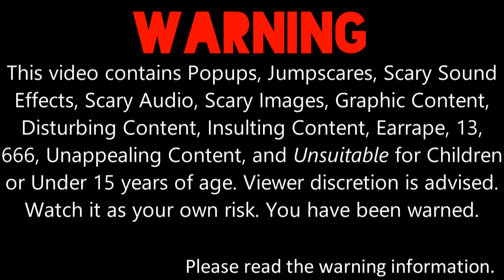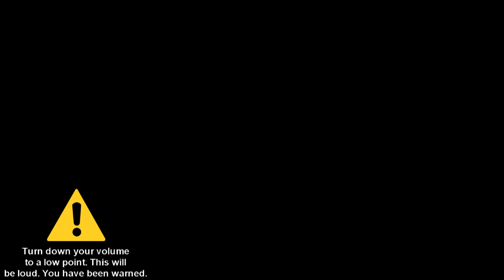My Massive Longest YinYangFan Error [Part 32]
Part 32 is here with YinYangFan's 1-10 Headed 666 Modes, Giygas Background, and Flavors Font! Part 33 will start up soon! It will premiere on the 25th of March, 2022, and 6:00 A.M.

Note 1: What can I make Lassie, Lassie's Friends, and YinYangFan say at 130th-111st Chance?

Note 2: This is what you need to remember in Part 33 and Part 34.

Predictions for Part 33:
Timer Reductions:
130 & 129 Chances: 7 Days 12 Hours
128 & 127 Chances: 7 Days 6 Hours
126 & 125 Chances: 7 Days
124 & 123 Chances: 6 Days 18 Hours
122 & 121 Chances: 6 Days 12 Hours
Modes:
130-121 Chances: 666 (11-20 Heads)
Subtitles for 666 Modes:
11-Headed: Pieces NFI
12-Headed: Creepster
13-Headed: Entrails BB
14-Headed: Flubber
15-Headed: Creepygirl
16-Headed: Mortified Drip
17-Headed: Flavors
18-Headed: Gorefont
19-Headed: PR Celtic Narrow
20-Headed: Needleteeth Regular
Background:
Gray Giygas
Font:
GoreFont
Actions Done:
N/A
User/Character Who Helps Lassie To Get Rid Of This Error:
Kayla Bishop

Predictions for Part 34:
Timer Reductions:
120 & 119 Chances: 6 Days 6 Hours
118 & 117 Chances: 6 Days
116 & 115 Chances: 5 Days 18 Hours
114 & 113 Chances: 5 Days 12 Hours
112 & 111 Chances: 5 Days 6 Hours
Modes:
120-111 Chances: 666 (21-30 Heads)
21-Headed: Needleteeth Psycho
22-Headed: Needleteeth Creepy
23-Headed: Needleteeth Spooky
24-Headed: Demon
25-Headed: October Crow
26-Headed: Exquisite Corpse
27-Headed: Chiller
28-Headed: ShockTherapy BB
29-Headed: Nosifer
30-Headed: Ghastly Panic
Background:
Haunted Forest
Font:
PR Celtic Narrow
Actions Done:
N/A
Alfred De Santa

Note 3: Don't forget to give me some pitches for YinYangFan's 666 Modes, give me some shutdown effects for YinYangFan's 666 Modes / Barney's Demon Modes, and add the scary effects for YinYangFan's 666 Modes!

I can also do MEBEM759's BE Speech Giving Channel and stuff. / @BarneyErrorltonTelevision5729, Microsoft Beale, Thomas Hager, Judy Barnhart, Devin Sanchez, @uploadafterytdeletesmyaccount9, JTARSA2007's BE Speech Giving Channel and stuff / @BarneyErrorDasher, @bradbartley2825, @DaytonAnim735, @Crimsonsonic09, and @6890chris's unpredictable speeches for Part 33 and Part 34.

Note 5: Make sure the speeches are unpredictable and correct.

As for Microsoft Beale and MEBEM759's BE Speech Giving Channel and stuff. / MediaEtherealBarneyErrorMaster759 (is back.), you can give me some speeches for YinYangFan's 666 Modes if you want.